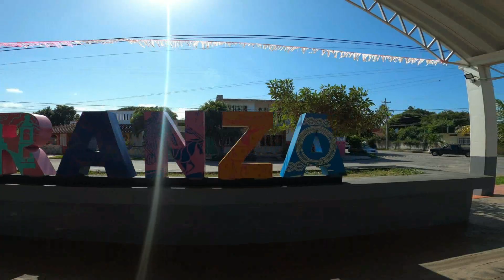🚚 Aventuras Inolvidables 🤩 ¿Qué Sorpresa Tenemos? 😮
Emilio Carranza un excelente lugar lleno de sorpresas y de mucha gente trabajadora, gente con ganas de salir adelante y una comunidad llena de fuerza para el bien del desarrollo del lugar.